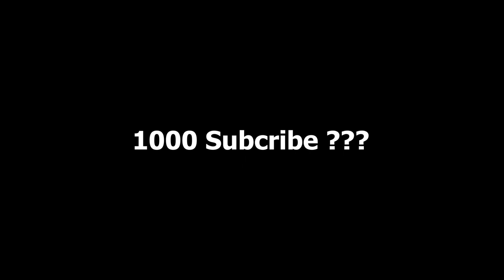Con Bot Dễ Thương, nhưng tôi...